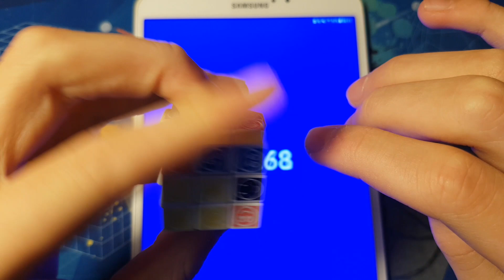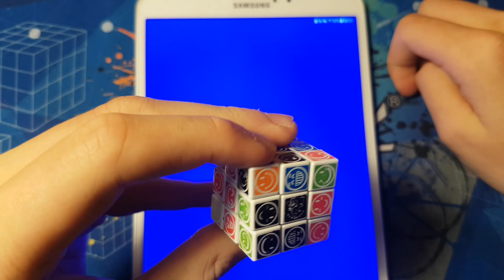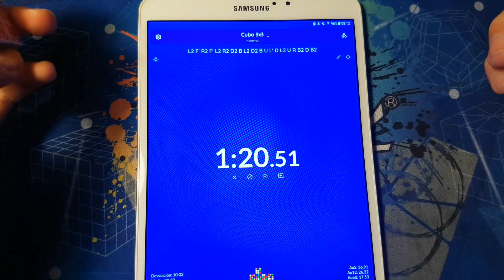I'm Finally Using this for ONE-HANDED!?!?